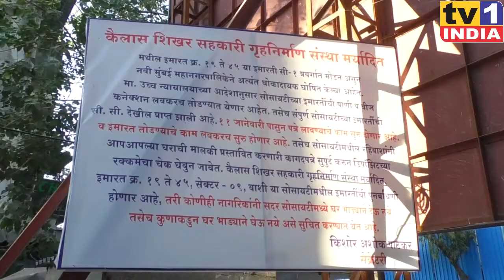कौन सुनेगा Kailash सोसायटी के दुकानदारों की फरियाद | बिल्डर प्रमोटर नहीं दे रहे दुकान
Kailash Shikhar Redevelopment Issues || Tv1India